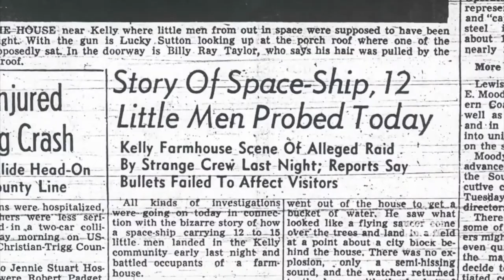Historia Breve | Encuentro de Kelly Hopkinsville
Durante la noche del 21 de agosto de 1955, dos familias viven una experiencia que los hace defenderse de al menos 12 extrañas criaturas que los atacan.